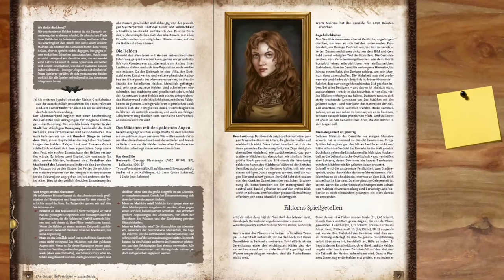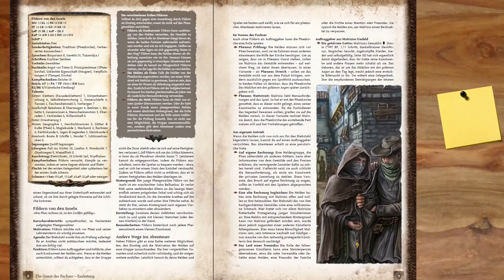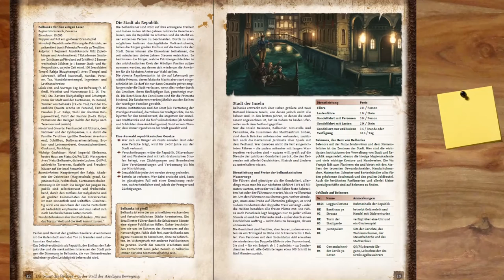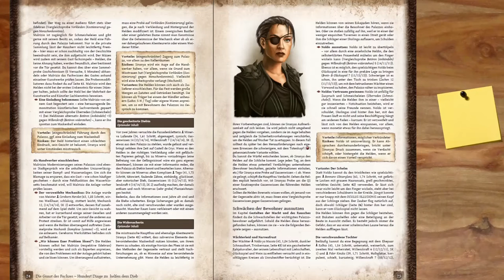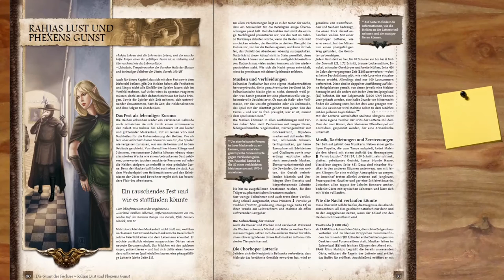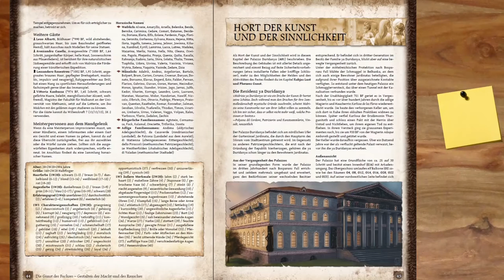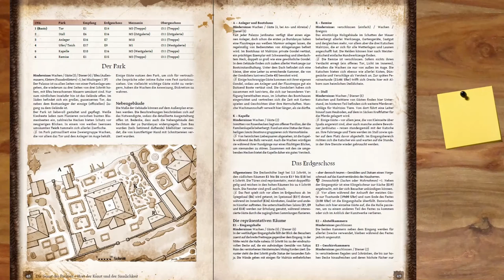[DSA] Rezension - Die Gunst des Fuchses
▬▬▬▬ Video Beschreibung ▬▬▬▬

▬▬▬▬ Künstler ▬▬▬▬

▬▬▬▬  Kanal-Unterstützung  ▬▬▬▬

▬▬▬▬  Rechtliches  ▬▬▬▬